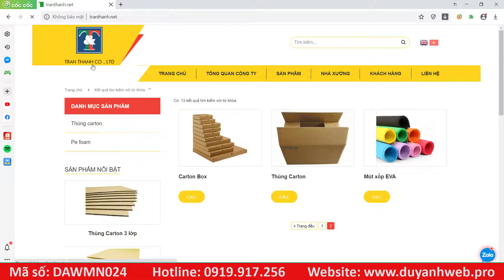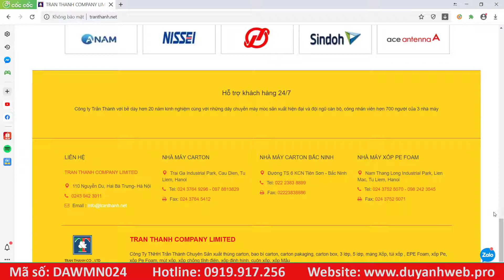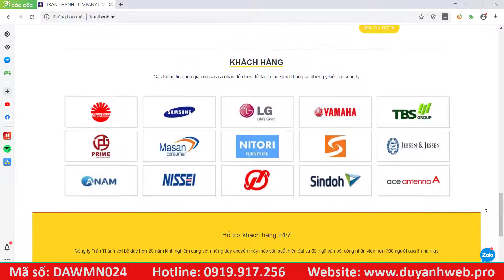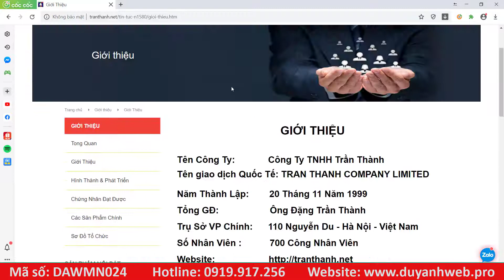Thiết Kế Website Kinh Doanh Sản Xuất Bao Bì Thùng Carton Giá Chỉ 2,8 Triệu - Mã Số DAWMN024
Công Ty Chuyên Thiết Kế Bao Bì - Đẹp, Độc Đáo, Bắt Mắt
Tạo Website Theo Yêu Cầu - Uy Tín - Chuyên Nghiệp-Giá Rẻ
Dịch Vụ Thiết Kế Trang Web - Dịch Vụ Thiết Kế Website
mẫu giao diện web Công Ty TNHH SX TM Bao Bì Hợp Nhất
In bao bì, thùng carton, hộp giấy Chuyên Nghiệp - Thiết kế web
Thiết Kế In Ấn Bao Bì Carton
THIẾT KẾ THÙNG CARTON ĐẸP VÀ CHẤT LƯỢNG
Thiết kế bao bì sản phẩm | THIẾT KẾ MỸ THUẬT
Thiết kế bao bì, nhãn mác, vỏ hộp | THIẾT KẾ MỸ THUẬT
Những lợi tích tuyệt vời khi doanh nghiệp sở hữu thiết kế bao bì
Bán thùng carton giá tốt - sx theo yêu cầu, Giá Rẻ
bao bì thùng carton
Mẫu website giới thiệu và sản xuất bao bì thùng carton
Mẫu thiết kế thùng carton, vỏ hộp thuốc chuyên nghiệp, sáng tạo
Công ty SX TM DV Bao Bì Carton
CÔNG TY SẢN XUẤT BAO BÌ THÙNG CARTON
Hướng dẫn thiết kế bao bì CÔNG TY TNHH GIẤY VÀ BAO BÌ
Công ty thiết kế bao bì sản phẩm chuyên nghiệp
Thiết kế web bán bao bì thùng carton giá rẻ
thiết kế web bán hàng
thiêt kế website giá rẻ tại hà nội
thiết kế website chuyên nghiệp chuẩn seo
thiết kế website uy tín chất lượng
thiết kế website giá rẻ tặng tên miền hosting, khóa bảo mất ssl
thiết kế web kinh doanh, đẹp giá rẻ
công ty chuyên thiết kế website uy tín chất lượng
thiêt kế web kinh doanh bìa carton
thiết kế web kinh doanh bao bì